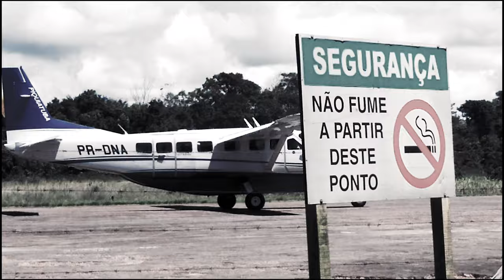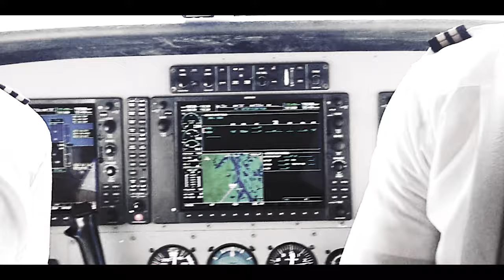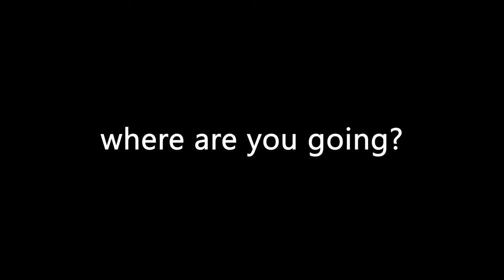Providence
providence a short movie by guilherme simões

dedicated to my friend daniele araujo, wish you've could see all these things with us.

also for anna and daniela: hope you doing well, I'd like to see you soon anytime.

lecture: henrique vieira